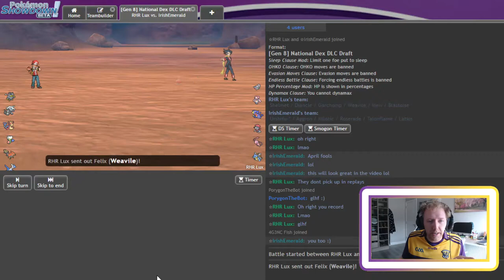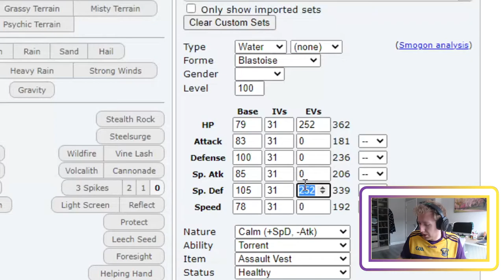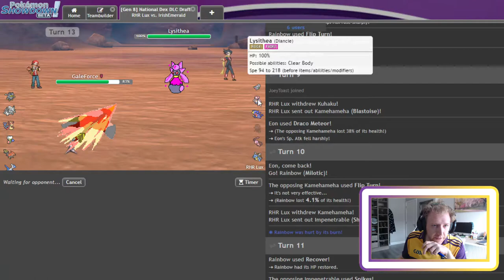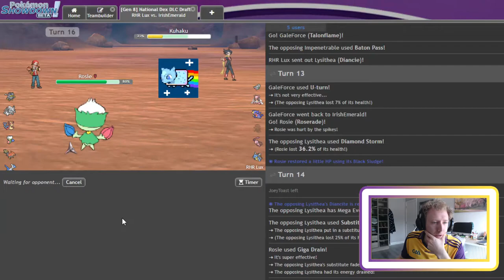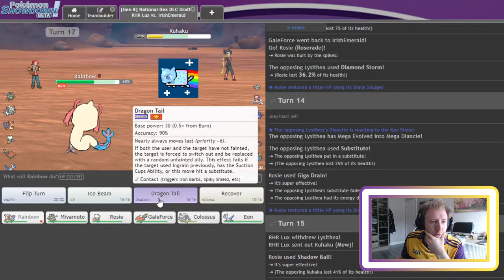SO MANY THREATS! | Pokémon FIPA S1W8 Battle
In this video we have our Week 8 Battle in FIPA! We're 3-4 and we need 3 wins from our final 3 matches to make playoffs. Can we continue the miracle run we started last week and reach .500? Smash that Like button for your Wexford Wailords and show your support!